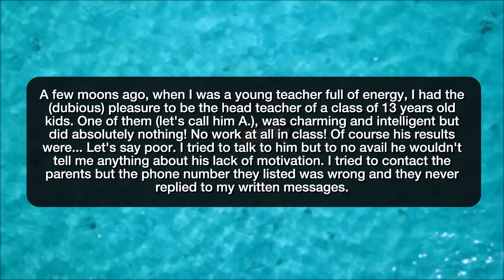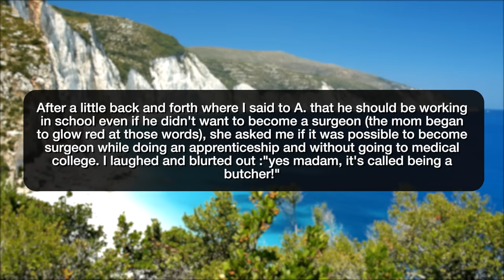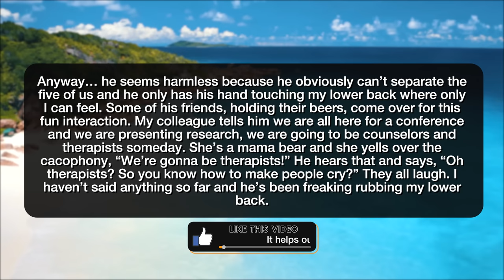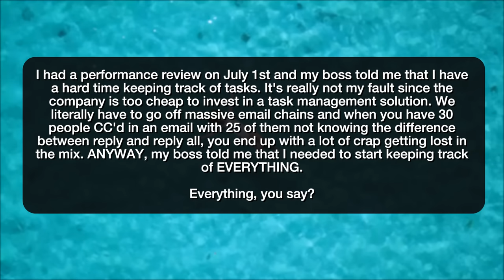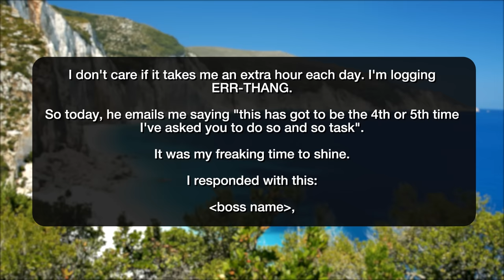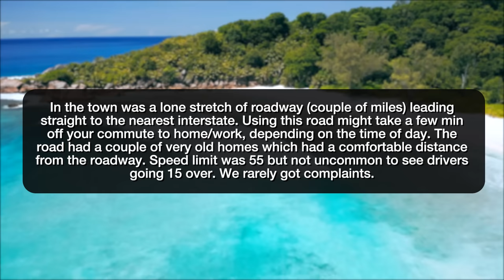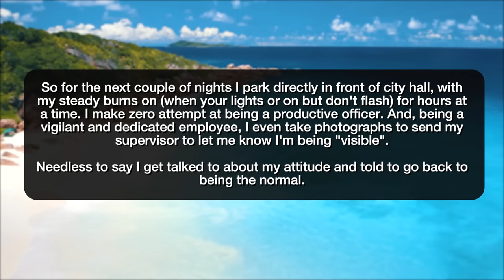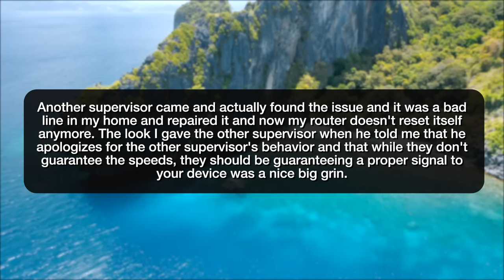r/MaliciousCompliance HOW I SCREWED OVER THE CABLE COMPANY! - Reddit Stories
Reddit rSlash Storytime maliciouscompliance where Teacher - parent meeting Make you cry? This has got to me the 4th or 5th time I've asked you to do this. No, actually, you asked me ONCE per my records that you asked me to start keeping since my performance review."We want you to be more visible." More visible? You got it. **Cable company would not fix my issue until it costed them money to fix it. **"As long as you work here you have to work that weekend…"

Story 1 00:00
Story 2 02:58
Story 3 06:17
Story 4 09:55
Story 5 12:56